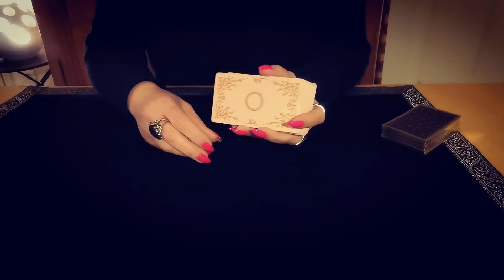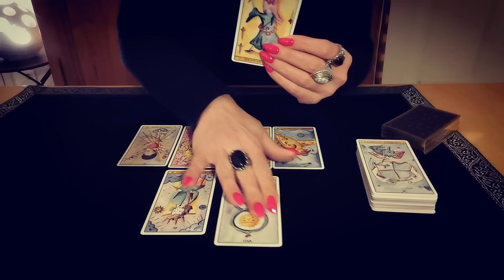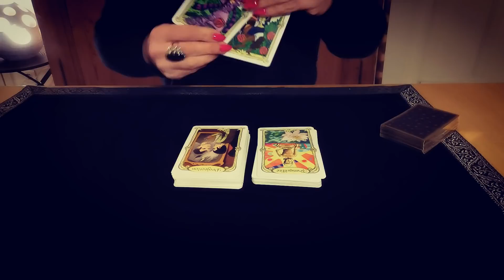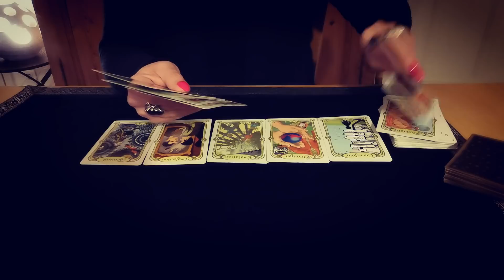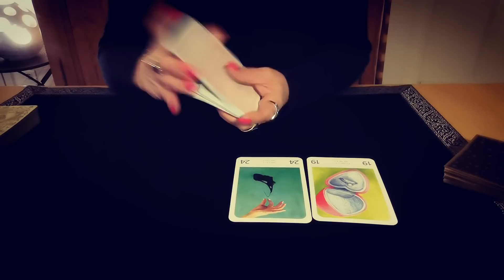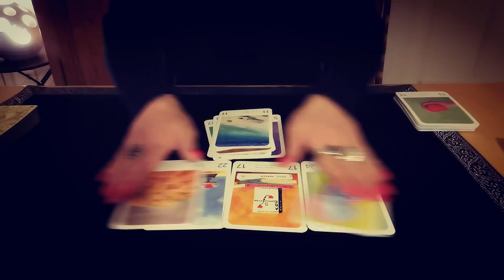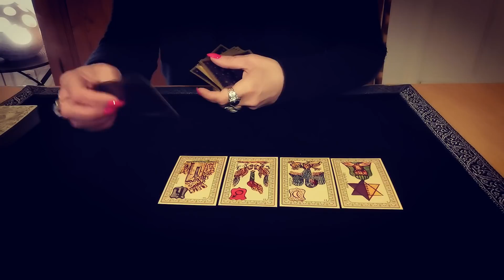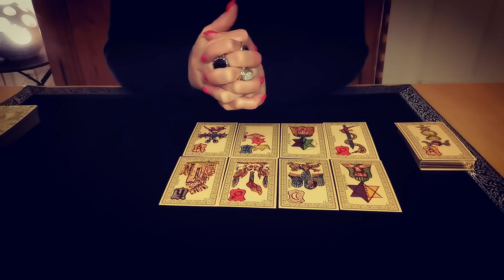SAGITTAIRE ♐ TAROSCOPE FÉVRIER 2022 Ya d'l'Amour dans l'air !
Claire Voyance